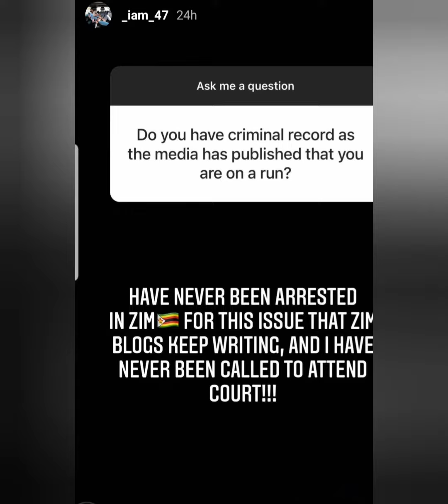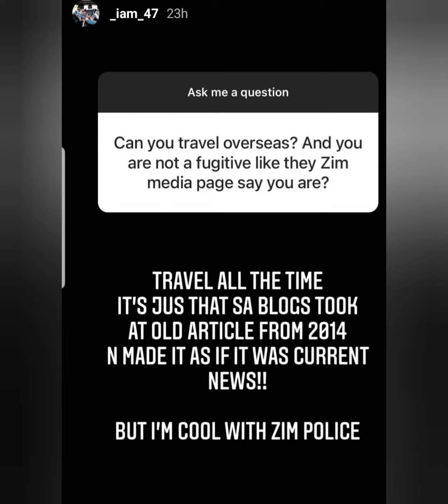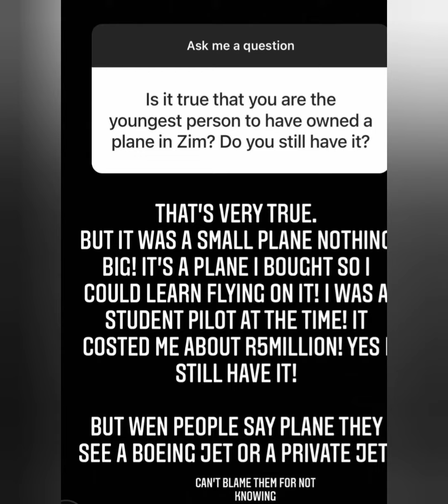Finally Khanyi Mbau's Husband/Bae Addresses Fugitive Allegations And Being Wanted By Hawks 🤔